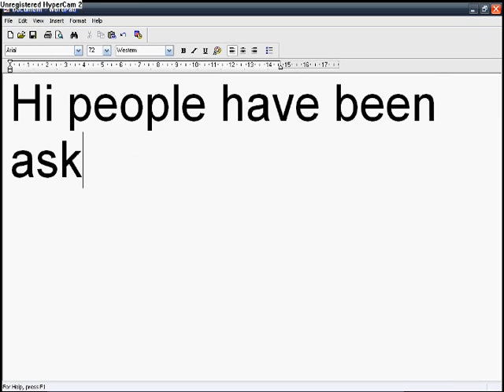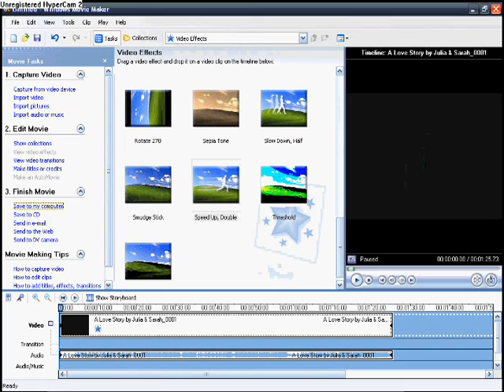How to speed up a video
how to speed up a video with movie maker